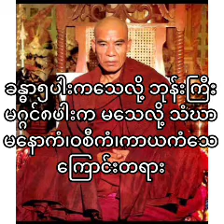ခန္ဓာ၅ပါးကသေလို့ ဘုန်းကြီး၊မဂ္ဂင်၈ပါးက မသေလို့ သံဃာ၊ ဖြစ်တာက မဂ္ဂင်၈ပါး၊ပျက်တာက မနောကံ ဝစီကံ မနောကံ